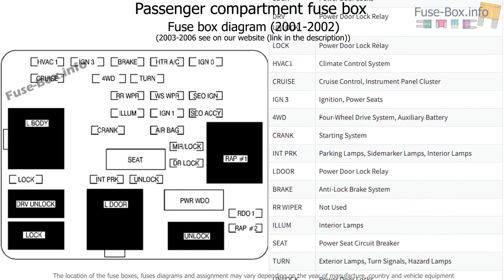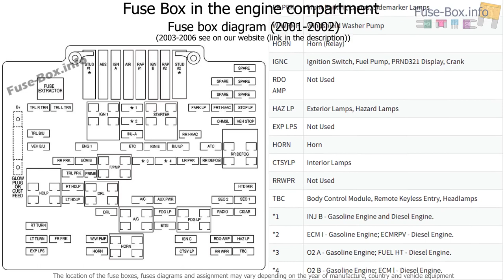Fuse box location and diagrams: GMC Sierra (2001-2006)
Fuse box diagram (location and assignment of electrical fuses and relays) for GMC Sierra (mk2; 2001, 2002, 2003, 2004, 2005, 2006).